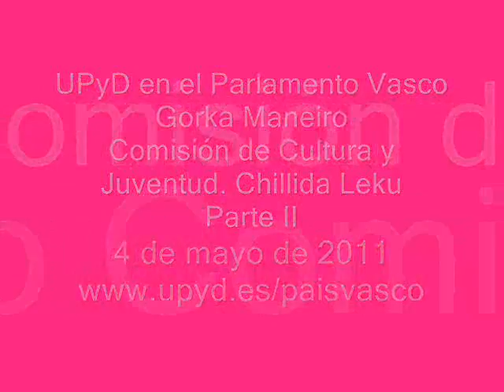Chillida Leku - Parte II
Réplica de Gorka Maneiro, parlamentario de UPyD, sobre el acuerdo con Chillida-Leku en la Comisión de Cultura y Juventud del Parlamento vasco. 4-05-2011